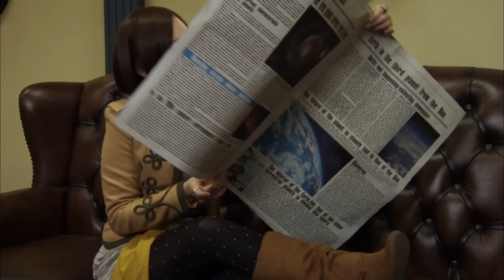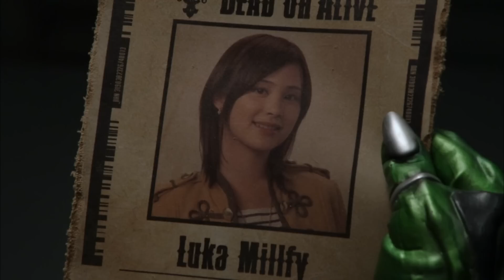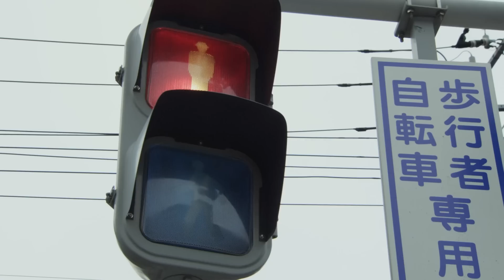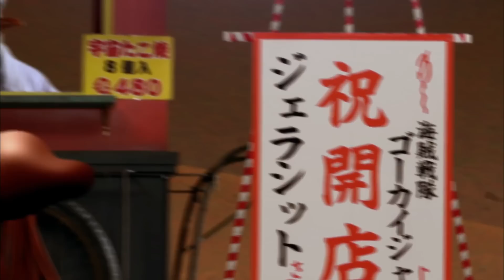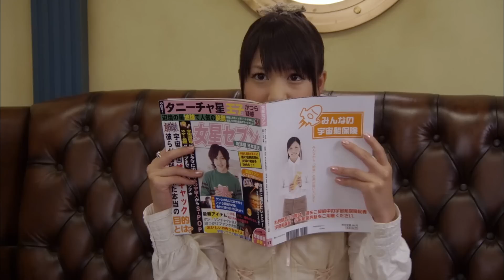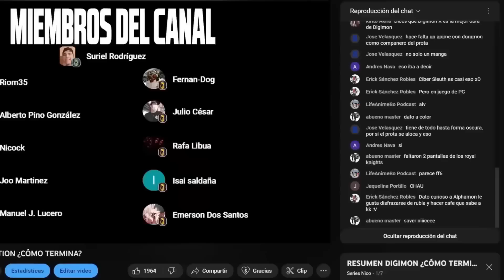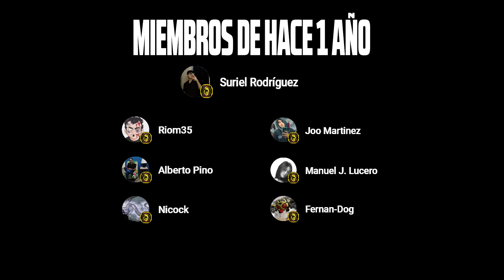La HISTORIA de KAIZOKU SENTAI GOKAIGER ¿CÓMO TERMINA? RESUMEN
ENTÉRATE DE LA CRONOLOGÍA DE SUPER SENTAI, KAIZOKU SENTAI GOKAIGER. Si quieres que resuma alguna serie házmelo saber 👇

CRÉDITOS DE LA ANIMACIÓN DE INTRO:
TOKUPIBEZ